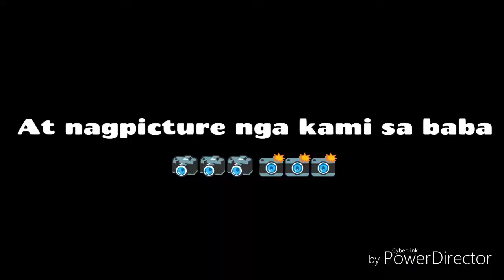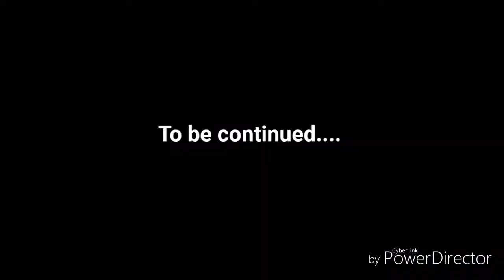Casa Del Sol Team Adventure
Vlog 005

Part 1 of our stay at Casa Del Sol Amadeo Tagaytay (pero parang sa Silang Cavite talaga sya).

My team had an epic experience in this place. We loved the place so much and it made our team building even more happier. Witness our bonding moments by watching our vlog.

One more great thing about Casa Del Sol, James Reid also stayed in their vacation house and there is a big possibility that we slept in the same bed lol 😂